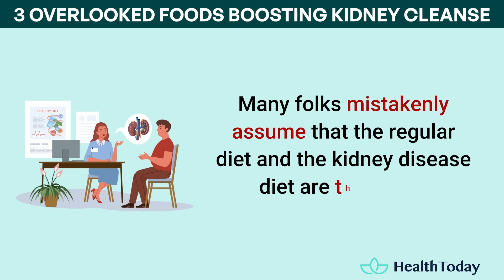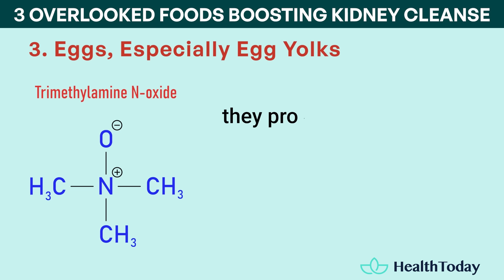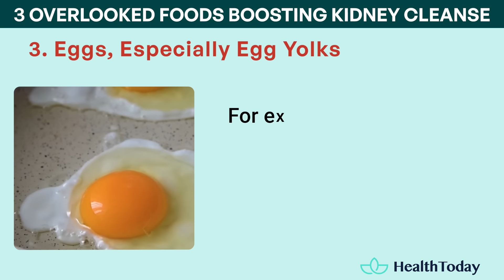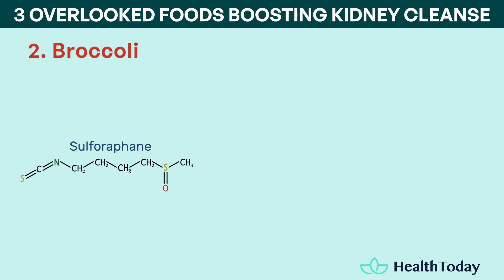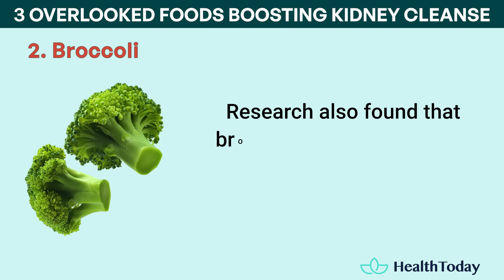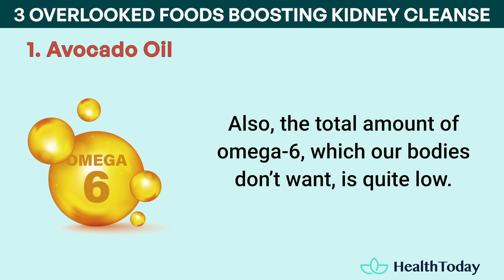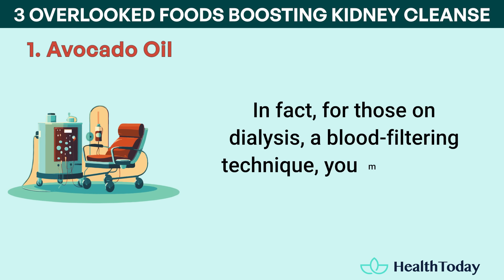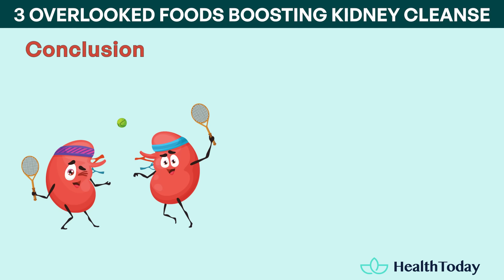Top 3 Overlooked Super Foods Boosting Kidney Cleanse and Detox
Get ready for a real eye-opener in our video "Top 3 Overlooked Super Foods Boosting Kidney Cleanse and Detox".

Knowing this information will really boost your kidney health.

In developed countries, more than a quarter of chronic kidney disease cases are linked to diet. It's simple: If you eat poorly, your risk of kidney issues goes up.

It’s also serious: Chronic kidney disease (CKD) ranks among the top 10 causes of death in the U.S. Even worse, most people with CKD don't even know they have it.

That's why taking good care of your kidneys is vital, even if you feel completely normal now.

However, the Internet is full of false information about suitable foods. Many people mistakenly think that the regular diet and the kidney disease diet are the same, then overlooking some superfoods.

Today, we'll reveal the top 3 powerful yet overlooked superfoods that support cleaning your kidneys. We'll also share how to enjoy them for the most kidney benefits.

It's your choice: risk kidney damage or make smart and simple dietary changes to protect your kidney health.

01:40 Food 3
08:30 Food 2
15:16 Food 1

 MORE HealthToday!